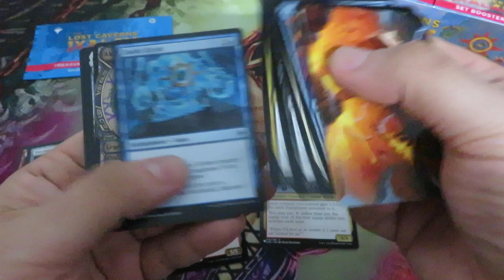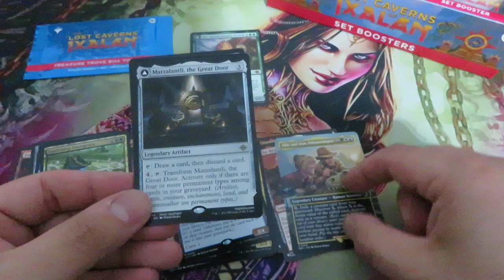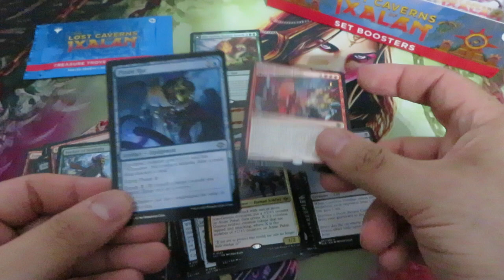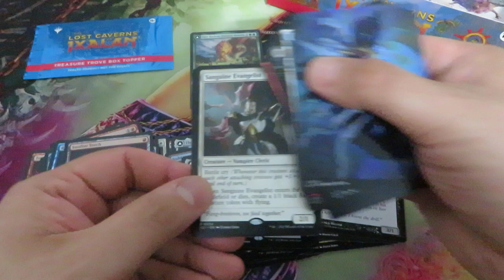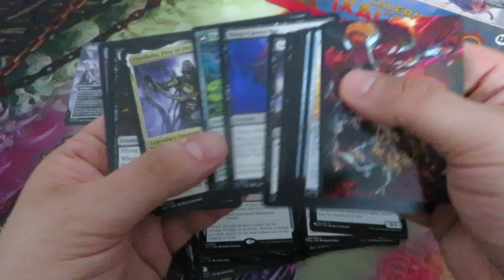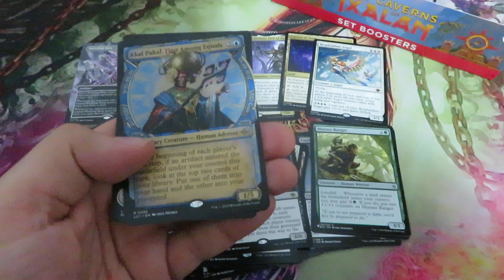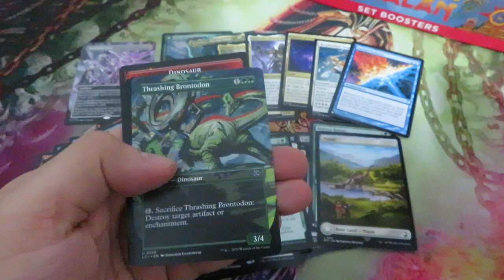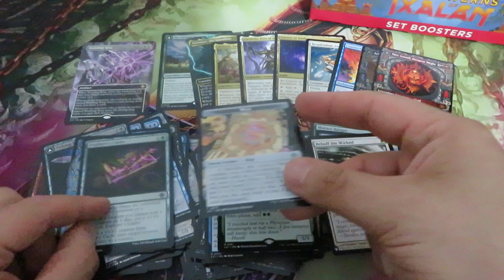The Lost Caverns of Ixalan Set Booster Box - Just a Cave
The Lost Caverns of Ixalan Set Booster Box - A Cave